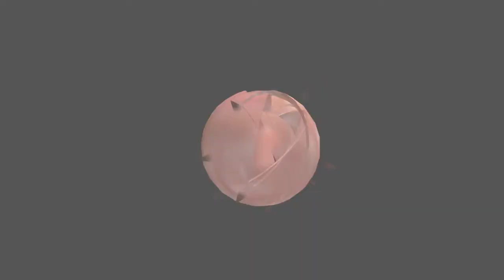UWA 3D Open Art Challenge - June 2011 Winners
Presentation of the winners of the UWA 3D Open Art Challenge of June.

Artworks in order of appeareance:

- "Dangling narrow chain demonstrator" - Emilin Nakamori
- "Piume di Pavone" - Nino Michan
- "UWA TV Morning Exercise"- Dusty Canning
- "Run for the Shadows" - Nish Mip
- "Trust" - Spirit Radikal
- "Before Y" - Kolor Fall
- "Kaleidoscopium II" - Thoth Jantzen
- "Spring Box" - Cherry Manga
- "Manege Incertain" - Aristide Despres
- "In Out There" - Ub Yifu
- "URLO2" - Daco Monday
- "Daddy (Venomous Constricter)" - Miso Susanowa
- "The Get-Away" - Dusty Canning
- "Mailbox steps doorbell other side same" - Earl Dinkin
- "Here comes the Sun" - Sledge Roffo
- "Heroic Egg" - Penumbra Carter"
- "The Ninth circle: the frozen river cocytus (Dante's Inferno)" - Rebeca Bashly
- "Boxing Room" - Lollito Larkham
- "Love's Eternal" - Sharni Azalee

Special thanks to Orion Orsini and the Apolonian Empire.

And Special thanks to Jayjay Zifanwe.

Congratulations to all the winners and I hope you enjoy this video.